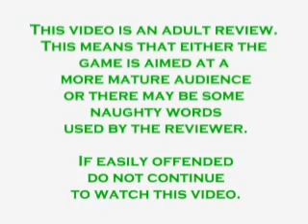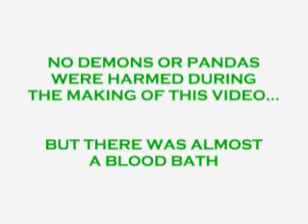Gears Of War X-BOX 360 Review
This is a review of the X360 game Gears Of War.